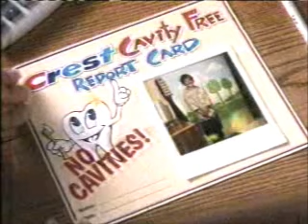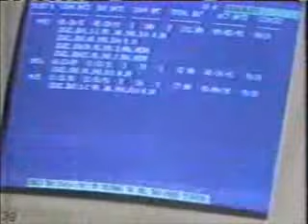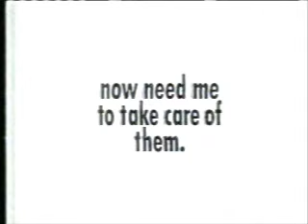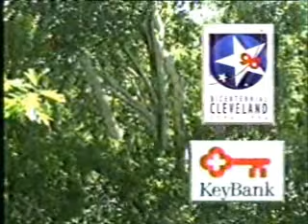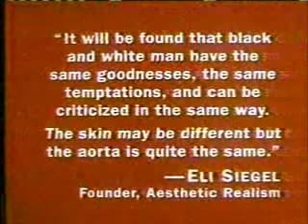10-21-1996 WEWS Late Night Commercials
Commercials aired during From the Mixed-Up Files of Mrs. Basil E. Frankweiler.
-Our presentation returns in a moment
-Crest
-Robitussin
-Max Factor Lasting Performance
-SnackWells
-Our presentation will be right back
-Norris Auto Mall
-Gone with the Wind promo
-Habilitat
-We now return to our presentation
-Hershey's Sweet Escapes
-Eureka
-Gain
-Dentu-Creme (R.I.P. Monty Hall)
-Crisco
-Norris Auto Mall (again)
-Read's Jewelers
-Partnership for a Drug-Free America PSA
-Boost
-Bounce
-Ocean Dream by Giorgio Beverly Hills
-Cover Girl Continuous Color Self-Renewing Lipstick (Niki Taylor)
-Femstat 3
-Another Robitussin ad
-Mr. Clean Ultra
-Freedent
-Bounty
-News Channel 5 update
-The Morning Exchange promo with Connie Dieken and the late Fred Griffith
-National Association of Area Agencies on Aging PSA
-National Senior Service Corps
-Cleveland Gives PSA
-Live with Regis and Kathie Lee promo (Bill Murray, Alan Thicke, Whoopi Goldberg, and Ted Danson)
-Aesthetic Realism Foundation PSA